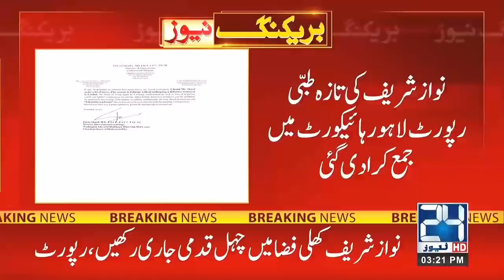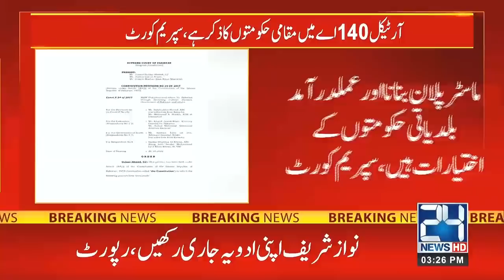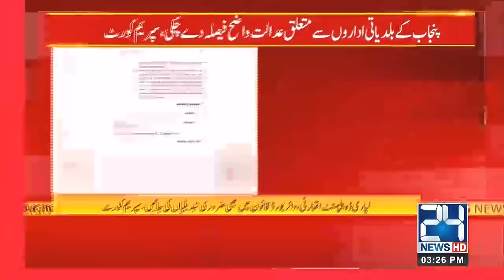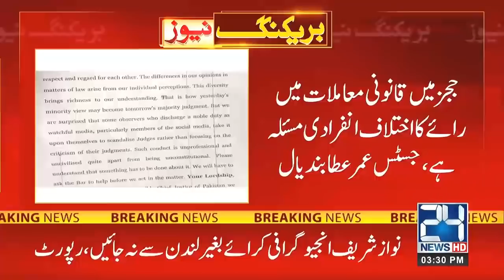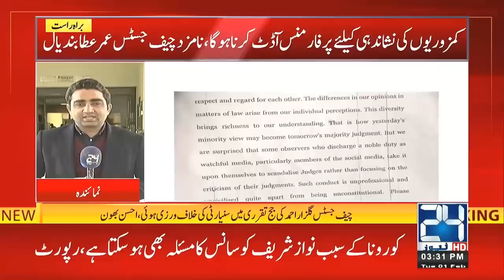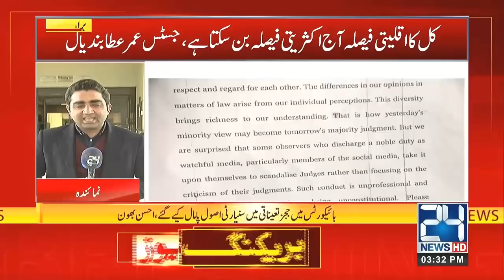3pm News Bulletin | 1st Feb 2022 | 24 News HD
3pm News Bulletin | 1st Feb 2022 | 24 News HD

24 News HD is one of the leading news channels of Pakistan bringing you the latest current affairs from Pakistan and around the world.  Live National Assembly and Senate Session.